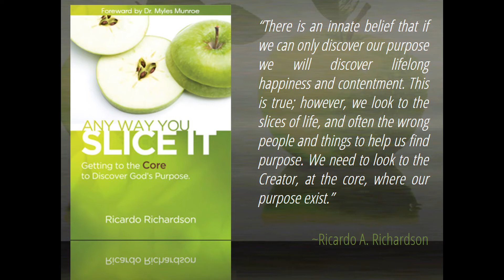Counterfeit god | Ricardo Richardson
In order to identify a counterfeit, we have to first know the original. When we know the Most High God, there are no gods that can compare to Him. They are all counterfeits. MUCH LOVE. Created by A Planted Seed.